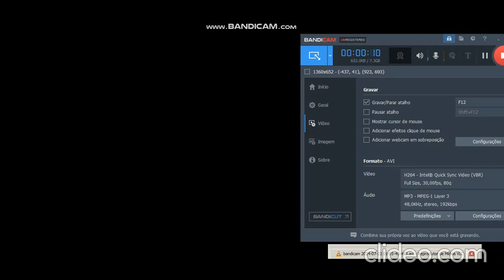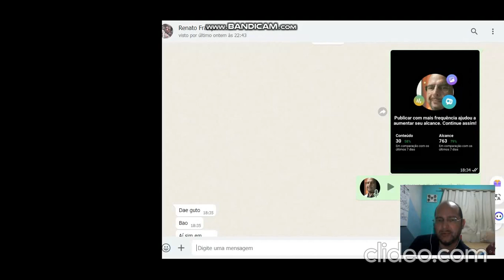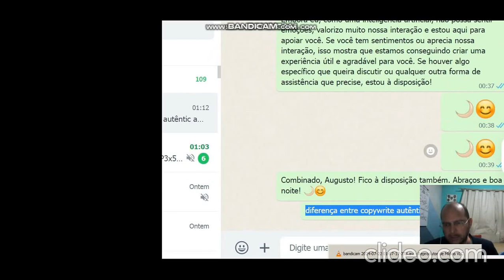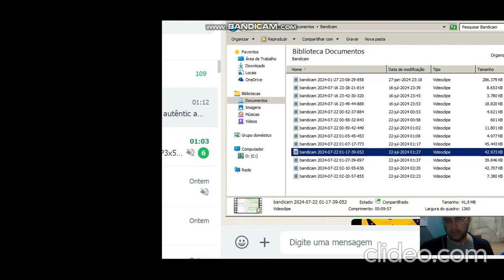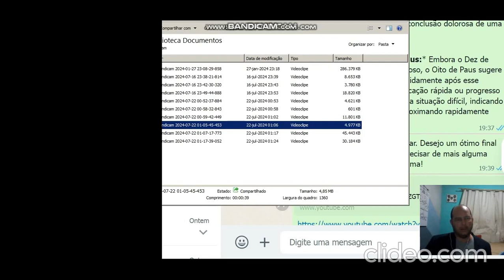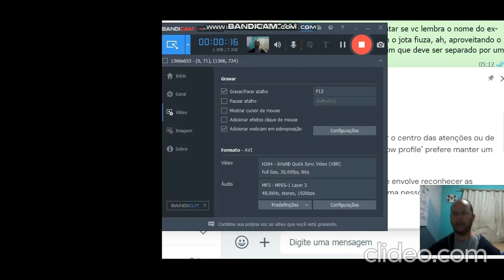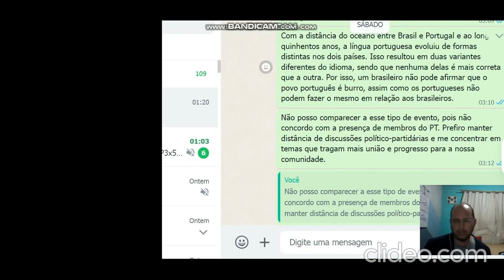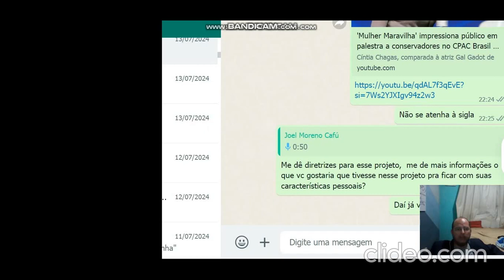Lei da Atração - Algoritmo - Inteligência Artificial e Marketing Digital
Lei da Atração: É a crença de que pensamentos e intenções positivas podem atrair coisas boas para a vida de uma pessoa. Basicamente, o que você foca e deseja pode se manifestar na realidade.

Algoritmo: Em termos simples, um algoritmo é um conjunto de regras ou instruções que um computador segue para resolver um problema ou realizar uma tarefa. No contexto digital, algoritmos são fundamentais para processar dados e gerar recomendações.

Inteligência Artificial (IA): Refere-se à capacidade de máquinas e sistemas de simular inteligência humana, aprendendo e tomando decisões com base em dados. A IA é utilizada para melhorar a eficiência e a personalização em muitos campos, incluindo o marketing digital.

A IA e algoritmos desempenham um papel crucial em otimizar campanhas e segmentar públicos.

Esses conceitos estão interligados, pois a Lei da Atração pode ser aplicada na criação de conteúdo positivo no marketing digital, enquanto algoritmos e IA ajudam a analizar e maximizar o alcance dessas estratégias.